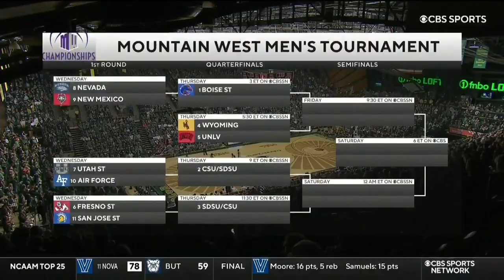Colorado State vs Boise State | 2022.3.5 | NCAAB Game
Colorado State Rams vs Boise State Broncos